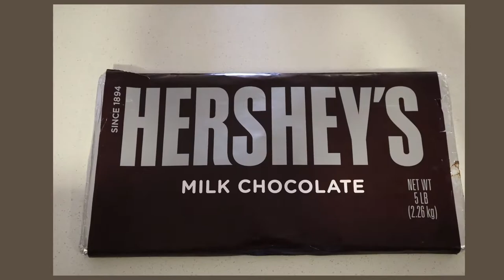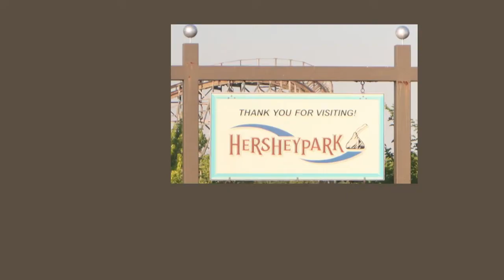HERSHEY TOURNAMENT CHAMPIONS 2022!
CHAMPIONS/CAMPEONES (GOLD TEAM)
HERSHEY PARK TOURNAMENT 2022!
BRASILFCSOCCERCLUB BRASILFCSOCCER.COM
REGISTRATIONS OPEN 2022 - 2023 BOYS/GIRLS
MORE INFORMATION CHECKOUT BRASILFCSOCCER.COM
Register at BRASILFCSOCCER.COM
BRASILFCSOCCER.COM
BRASILFCSOCCER.COM
BRASILFCSOCCER.COM MORE INFORMATION
AGES 5 TO 15 YEARS OLD
Edades 5 a 15 anos
BRASILFCSOCCER.COM